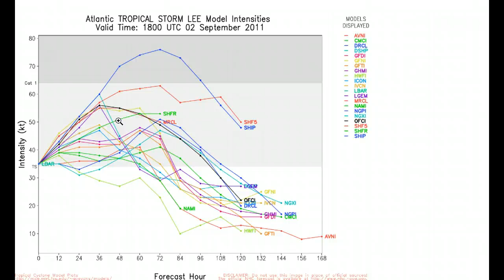Evening Tropical Update Sept. 2nd., 2011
Watching Hurricane Katia and TS Lee. Lee a Major Flooding Threat For The Gulf Coast This Weekend!!